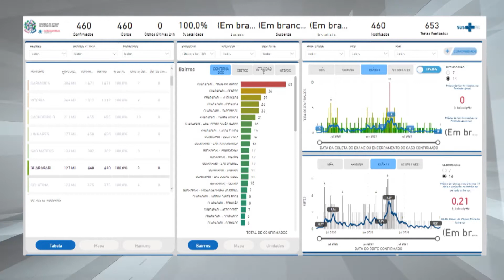01/01/2022 - DADOS ATUALIZADOS DO CORONAVÍRUS AQUI NO MUNICÍPIO